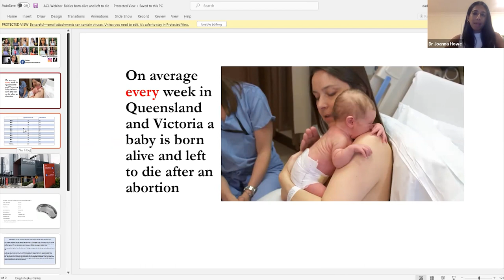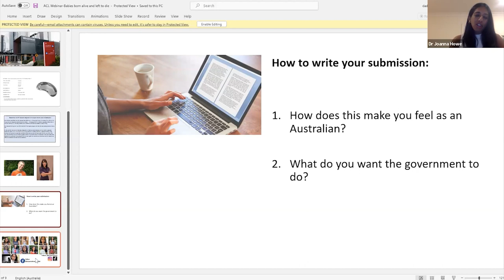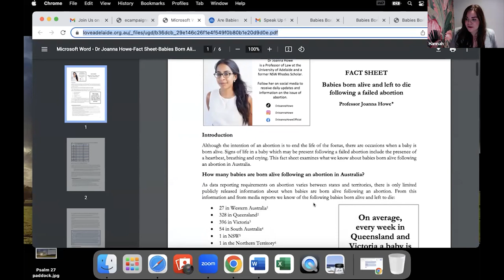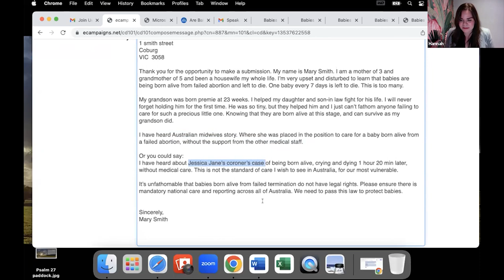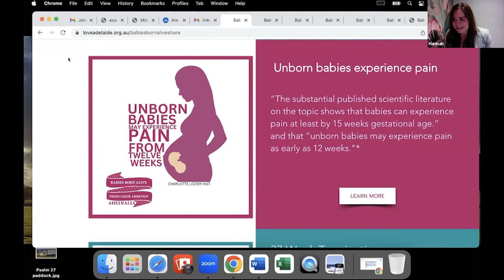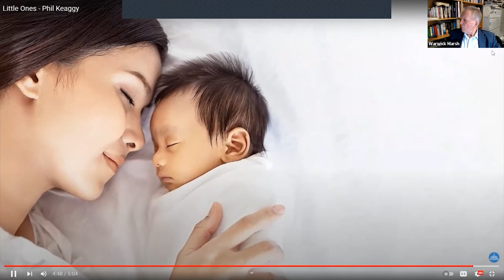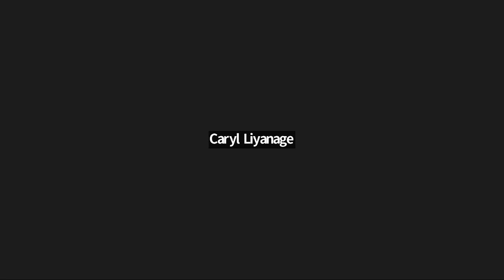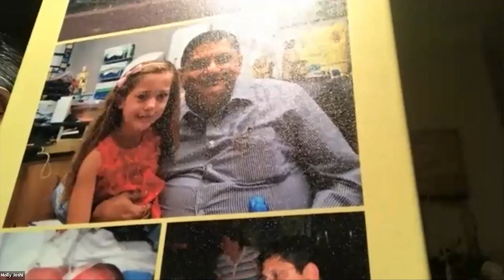How to write a Submission for Babies Born Alive Zoom Webinar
Listen to Dr Joanna Howe, a Professor of Law at the University of Adelaide. Dr Howe is very familiar with the proposed legislation and she will help you make a strong case for it in your submission.

Hannah Phillips and Michelle Oates from 'Love Adelaide' helped lead us through a live submission using our online submission facility. Using our facility is simple. It allows you to send a submission plus send a copy of your submission to your local member of parliament. Not only that, the online submission facility will send a copy of your submission to all your state senators, all at the same time.

To recap, Senators Alex Antic, Matt Canavan and Ralph Babet have reintroduced George Christensen’s landmark Bill to Parliament, called the Human Rights (Children Born Alive Protection) Bill 2022. If passed, it will protect hundreds of babies born alive in Australia as the result of abortion, who are currently being left to die in hospitals and abortion clinics around the country.

Pass this information on to them. Then pray for a miracle that all your friends will hear your heart for the babies. Share with them Proverbs 24:11, “Rescue those who are being taken away to death.” Send them the Canberra Declaration Video, “Who Will Speak Up for the Little Ones. the Little Ones".

Politics is a numbers game, which means that we need to get as many unique submissions to the Inquiry as possible before this coming Friday 10th March.

In writing your submission, be sure to briefly introduce yourself, keep your points simple and concise, share your owns feelings and perspective, and focus on how problems can be addressed. Don’t just copy and paste the words of others: customise and personalise what you say, putting your submission in your own words. It doesn’t need to be long or complicated. Even one paragraph is enough.

Key Resources to Help you make a submission:
1. Canberra Declaration Submission Info & Statistics:
2. Dr Joanna Howe Babies Born Alive Fact Sheet.